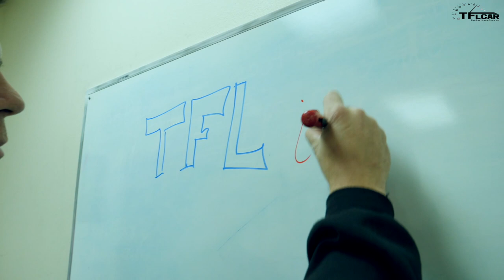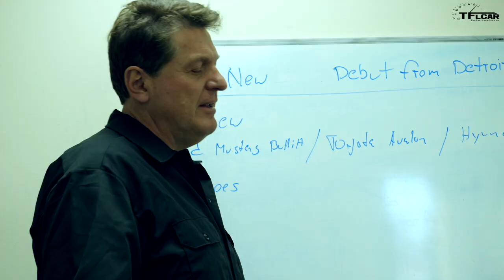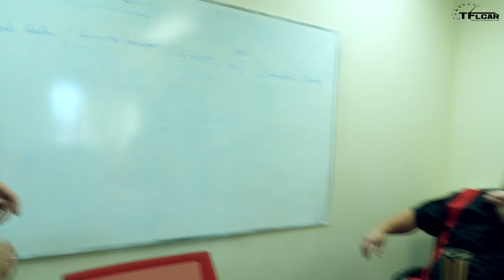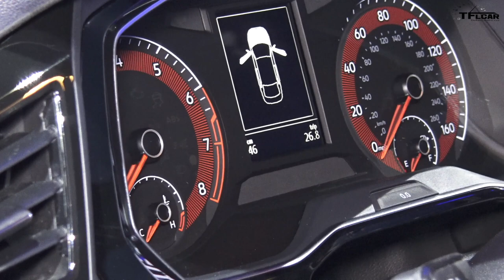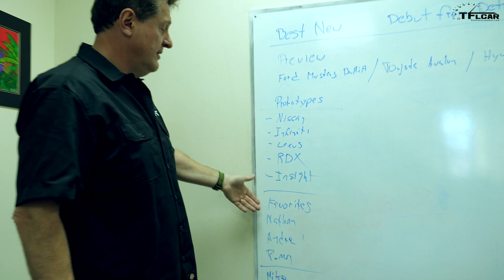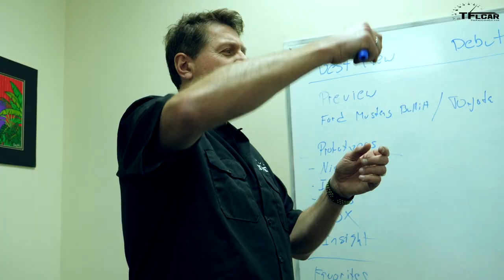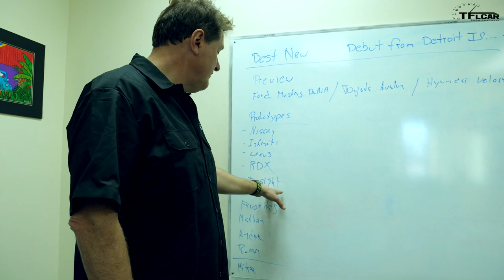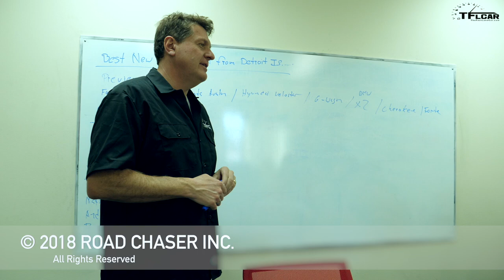Here Are The Best New 2019 Cars You'll Be Driving Soon: TFLinsider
) Here Are The Best New 2019 Cars You'll Be Driving Soon!